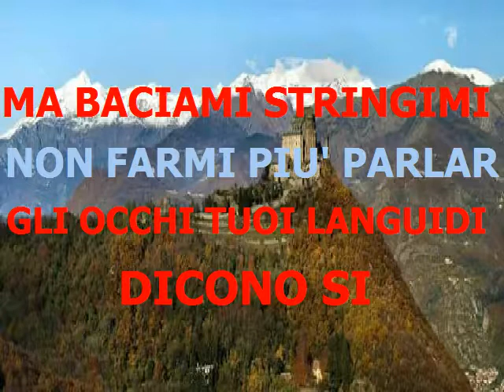Amore Baciami Ornella Vanoni . base karaoke